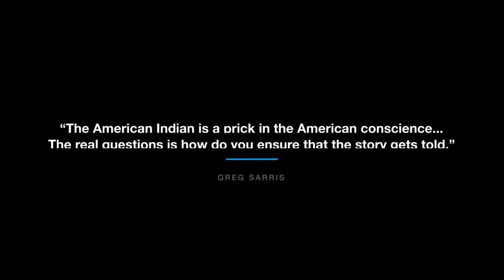Author and scholar Greg Sarris discusses his new memoir and more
Author and scholar Greg Sarris is the long-time chair of the Federated Indians of Graton Rancheria, a Northern California confederation of tribes. His work includes books, plays and a collection of short stories that was adapted for a miniseries and co-executive produced with Robert Redford. On Thursday, April 14 at 11:00 a.m. ET, join Washington Post Live for a conversation with Sarris about his new memoir and how America can truthfully reckon with the history of its Indigenous people